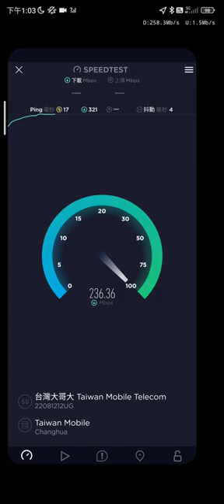台灣大哥大5G測速-超弱訊測速